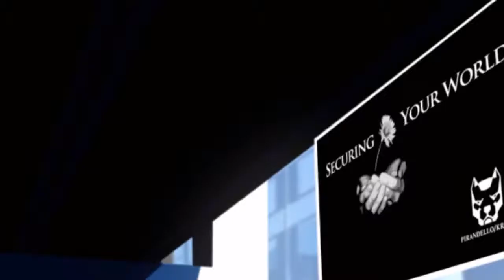Let's Play Mirror's Edge [#011] [Deutsch/HD] - Verwirrende Wege!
»Mirror's Edge«

Weiter gehts bei Mirrors Edge
Wir verfolgen eine Zielperson und geraten dann in ziemliche Probleme. Unsere einzigste Möglichkeit ist die Flucht! Aber ich hab mal wieder keine Ahnung wohin..!
Ich hoffe ihr habt Spaß beim Zusehen/Zuhören

Über ein Like/Abo würde ich mich freuen! :)

Ihr wollt wissen wann die Neuesten Videos kommen? Dann Liked auf FB!